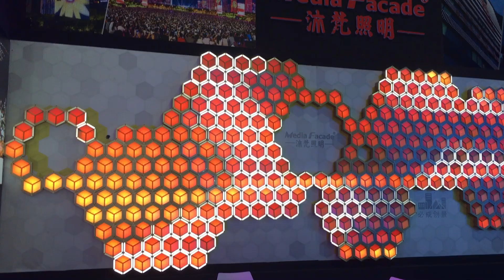MF 3D Honeycomb, it's can create any shapes!